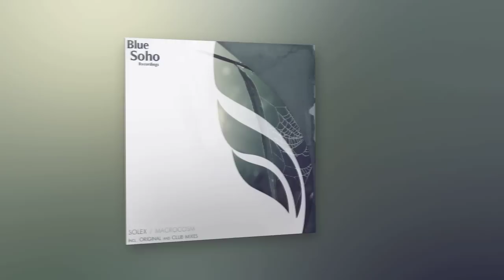Solex - Macrocosm (Original Mix)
Blue Soho Recordings [031] / Solex - Macrocosm (Incl. Club Mix)